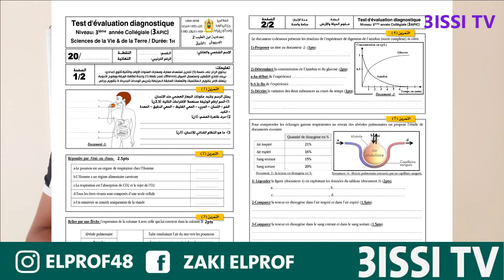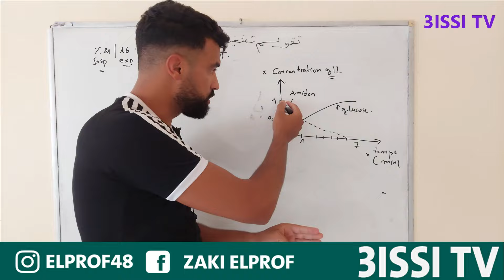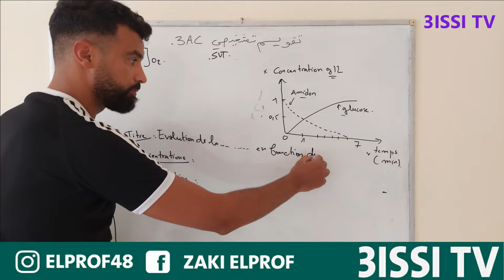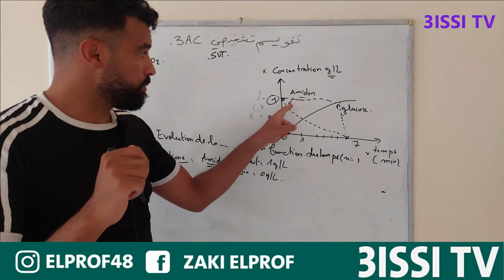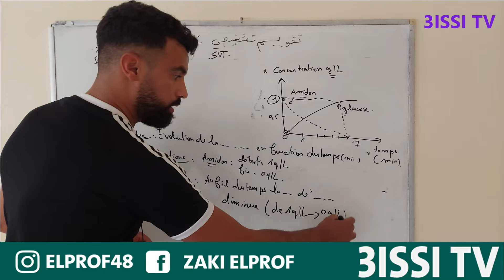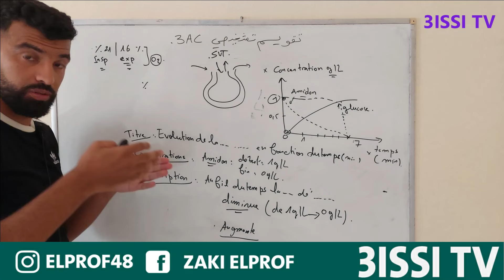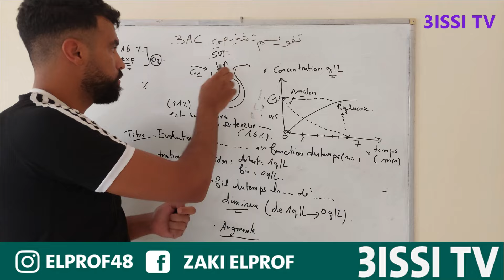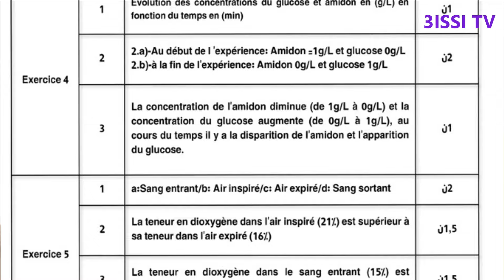تصحيح تقويم تشخيصي علوم الحياة والارض الثالثة اعدادي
رابط تحميل الفرض في مجموعة وتساب

مهارات العلوم